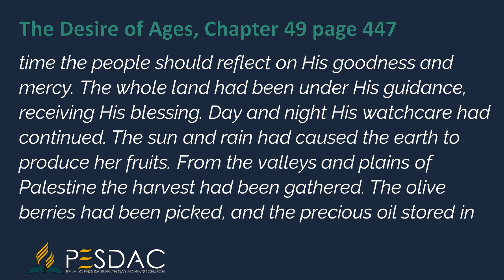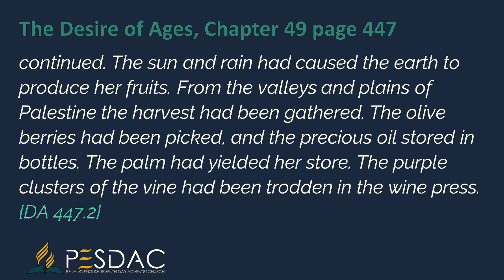Daily Devotion Reading for 26 March 2023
The Feast of Tabernacles was the closing gathering of the year. It was God's design that at this time the people should reflect on His goodness and mercy. The whole land had been under His guidance, receiving His blessing. Day and night His watchcare had continued. The sun and rain had caused the earth to produce her fruits. From the valleys and plains of Palestine the harvest had been gathered. The olive berries had been picked, and the precious oil stored in bottles. The palm had yielded her store. The purple clusters of the vine had been trodden in the wine press.